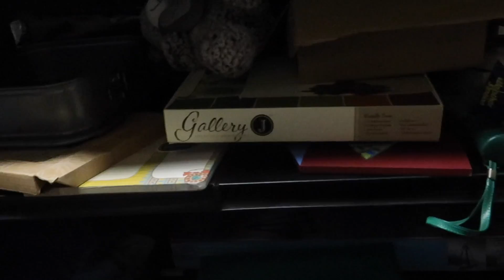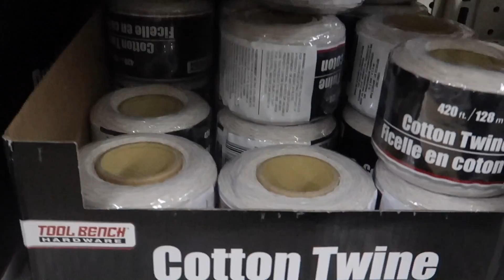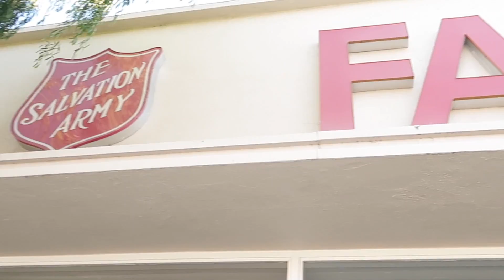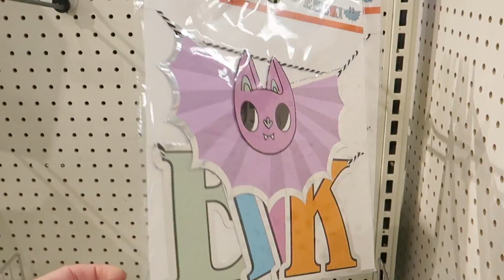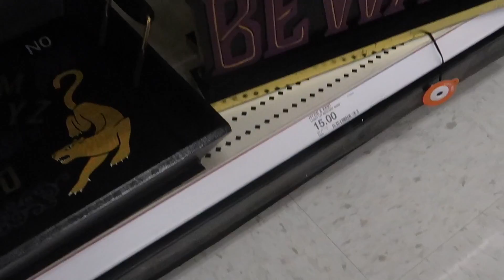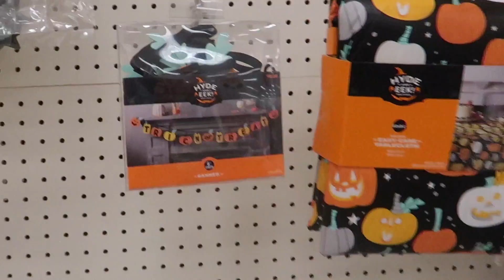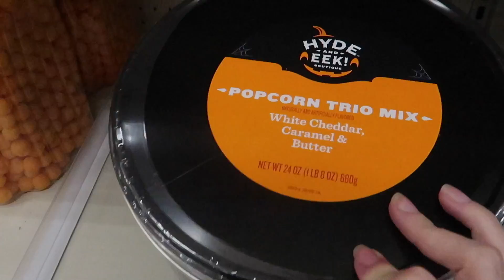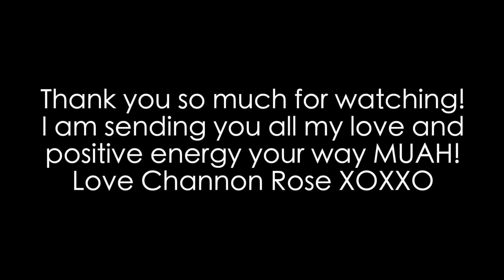Come Halloween Shopping With Me! Thrift Stores, Dollar Tree & Target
Hello, I hope you all are having the best day EVER! In today's video I take you Halloween shopping with me! We tried to be eco friendly by shopping at a couple thrift stores first but that was a fail so we ended up buying mostly from the Dollar Tree & my favorite place on this planet...Target. lol I hope you enjoy this Halloween Decor Shopping Vlog. I am sending you all my love and positive enerygy! MUAH! XOXO Love Channon Rose

Yes, my husband and I struggled for years to get pregnant & after a long heartbreaking journey we had our miracle rainbow baby Snow through an IVF treatment. I am currently pregnant with baby #2!!!